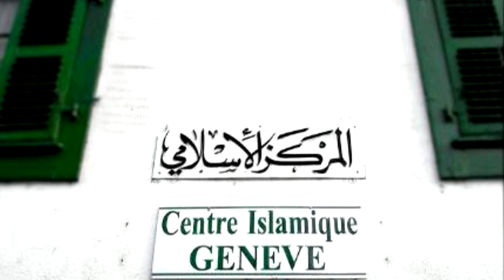Sermon : Le Ramadan : mois d’un engagement sincère pour la Palestine